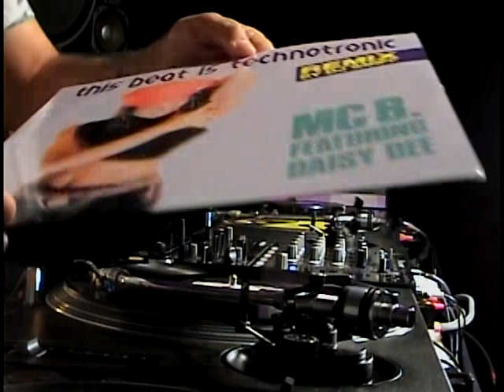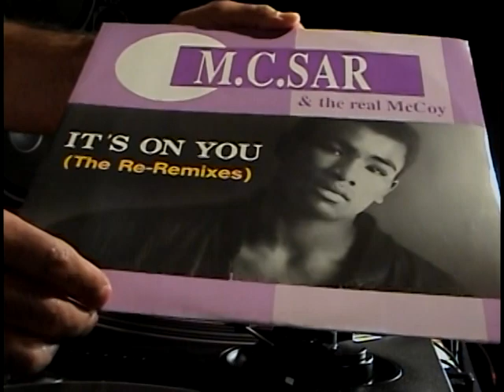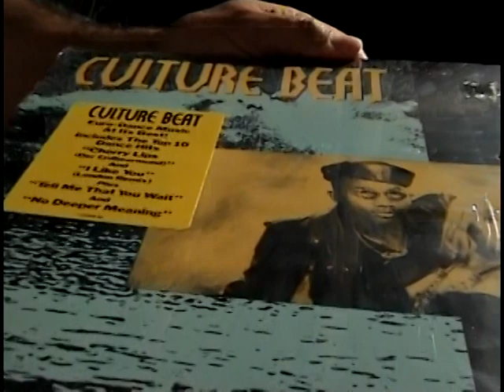90's Mix - (This Beat Is Technotronic) - (It's On You) - (No Deeper Meaning) Jano Rodriguez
90's Mix - MC B.* Featuring Daisy Dee ‎– This Beat Is Technotronic (Remix By DJ Smiff) (Monster Jam Remix) Dance Street Records Germany 1990 - M.C. SAR & the real McCoy - (It's On You) 12'' The Remixes. ZYX Records Germany 1990 - Culture Beat (No Deeper Meaning) Epic US 1991 (Jano Rodriguez)